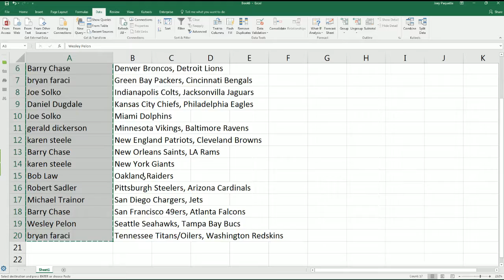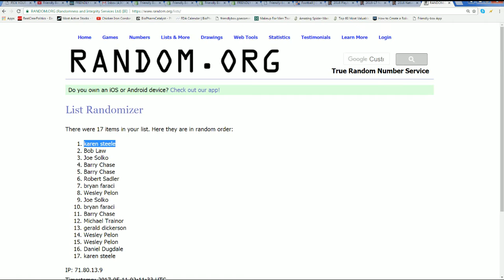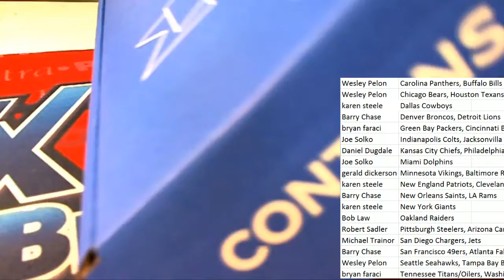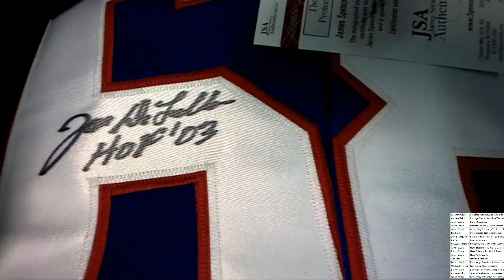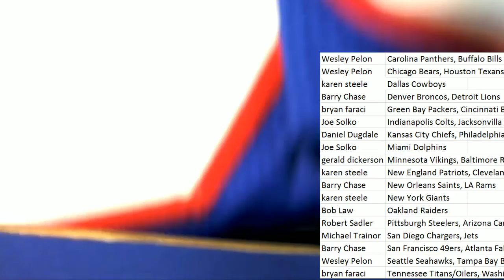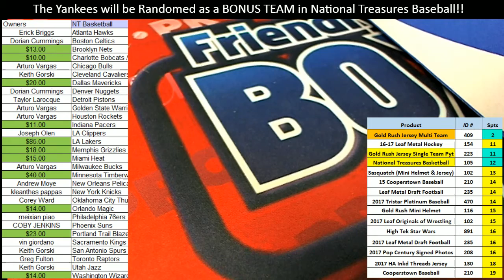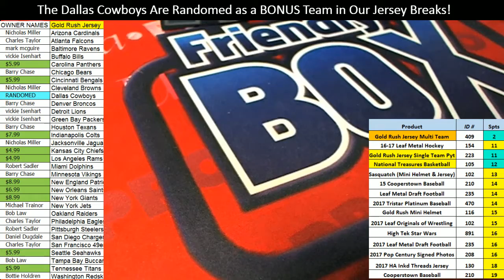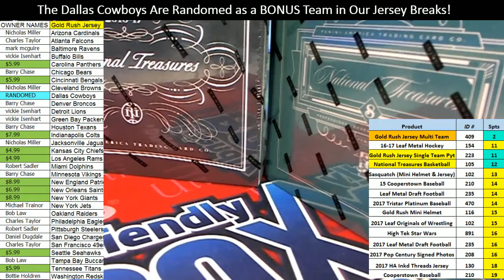2017 Gold Rush Autograph Football Jersey Edition 17THEGOLDRUSH409